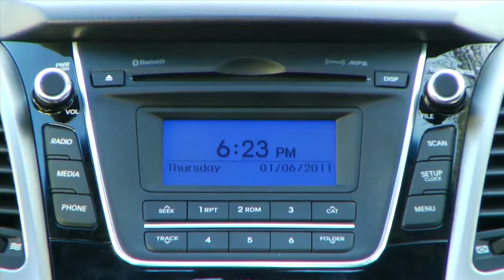2013 Hyundai Elantra GT